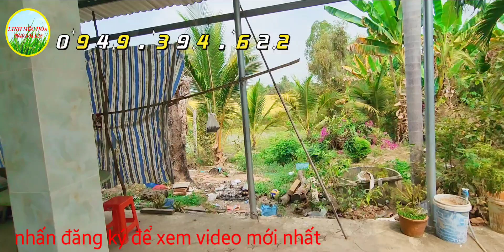(số 49) 145 x 99 | có nhà cấp 4 | được lên 6 công thổ cư | LH 0949394622 @linhmochoa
linhmochoa youtube
@linhmochoa youtube
cần bán 12 công 4 đất lúa.mặc tiền lớn lộ đá xanh xe oto xe tải điện nước đầy đủ. tặng nhà cấp 4 mới 90% giá 2ty850
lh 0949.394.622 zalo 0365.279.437